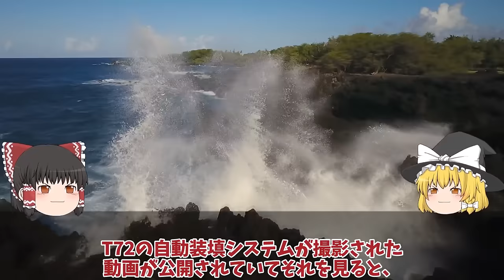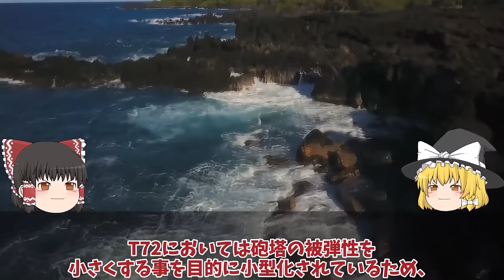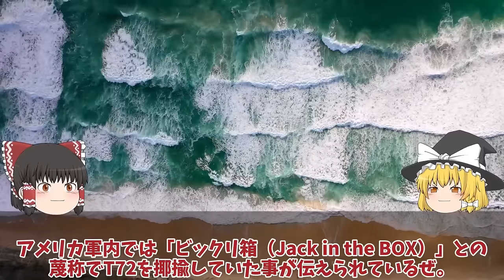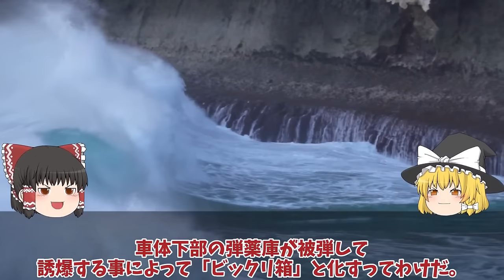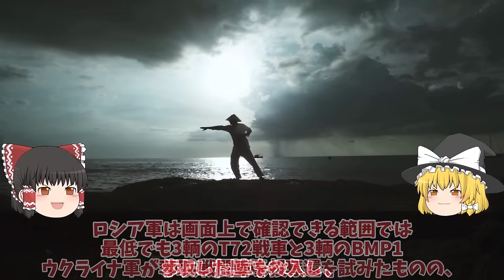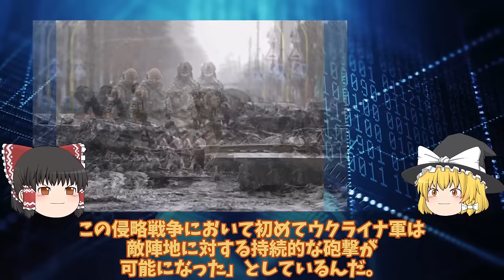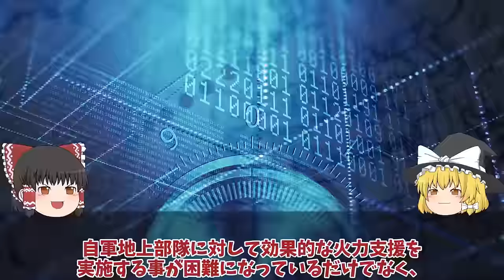【ゆっくり解説・軍事News】クリミア半島奪還スペシャル ウ軍メルトポリで補給路断然神風ドローンでロ軍T72戦車特攻破壊！ロ軍自爆ドローン恐れ【軍事】【特集】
クリミア半島奪還スペシャル　ウ軍メルトポリで補給路断然神風ドローンでロ軍T72戦車特攻破壊！ロ軍自爆ドローン恐れ【軍事】【特集】

11ウ軍メルトポリで補給路断然神風ドローンでロ軍T72戦車特攻破壊！ロ軍自爆ドローン恐れ返討ち？

12ロ軍南部で撤退開始クリミア崩壊寸前T90戦車追加投入だが援軍コズ！ロ軍恐れるウ軍神風ドローン戦略？

13露軍バフムトにてついに後退開始T90機械化部隊投入もロ軍第3突撃旅団殲滅か！クリシェイフカ高台奪還間近？